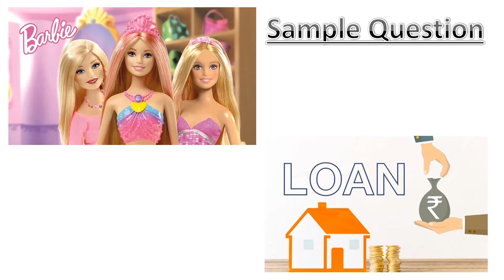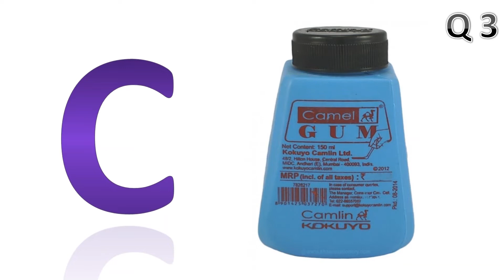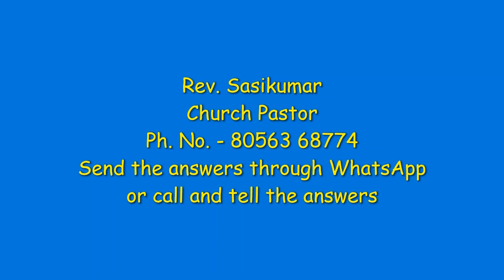VBS 2020 (Day 1) - ECI CHRIST CHURCH Radha Nagar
VBS-2020
Theme/தலைப்பு - Any Time Prayer/எவ்வேளையும் ஜெபம்

Day 1 / நாள் 1
THEME - 3 Times Prayer
தலைப்பு - மூன்று வேளை ஜெபம்

Special thanks to church youth fellowship